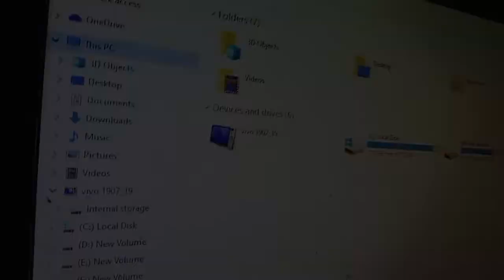Smartphone not connecting to PC | Fixed | 100% working solution for phone is not connecting to PC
About Video,
Is video mein bataya gaya he  k mobile charging show na kar raha ho.
Ore computer k saath bhi connect na ho raha ho.
To Mobile ko Open karne se pehly Kiya karna hota he ???

transfer file mobile to pc
how to transfer files from mobile to laptop
how to transfer data
transfer files from android to pc
how to transfer files from android to mac
data transfer between mobile and computer
how to fix data transfer problem in infinix
how to mobile data transfer in pc
wireless data transfer between mobile and computer
how to transfer data from mobile to laptop
how to data transfer mobile to pc